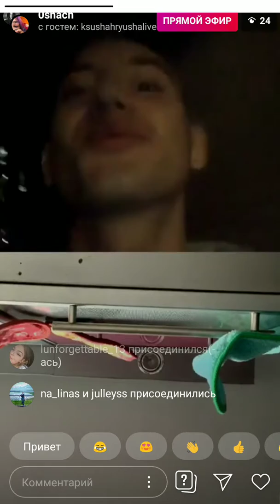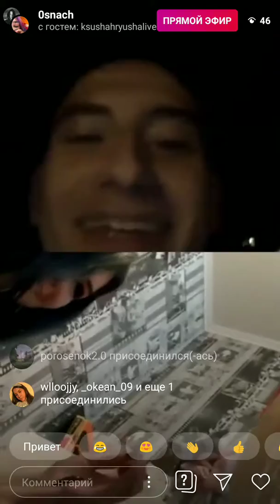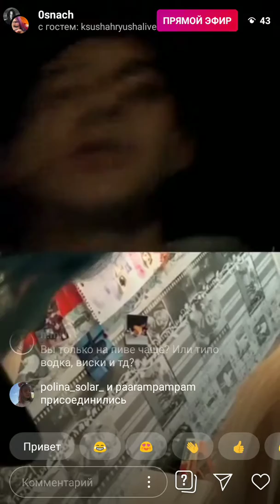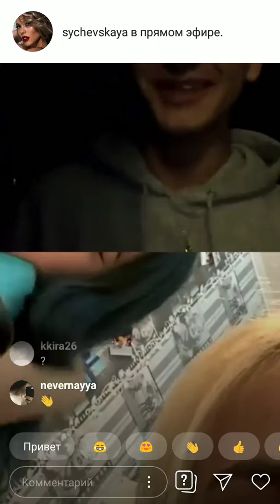Osnach | прямой эфир